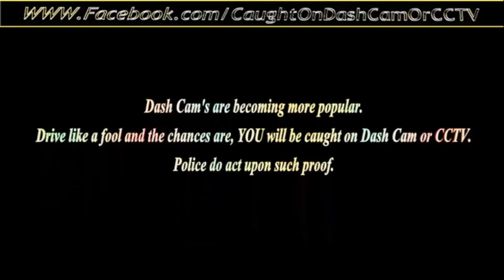Do you smoke Paul?